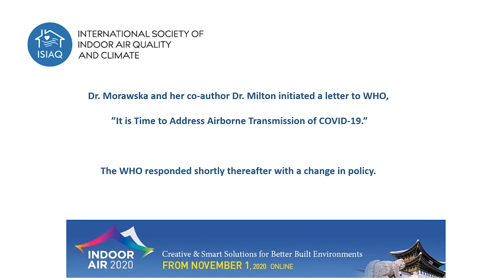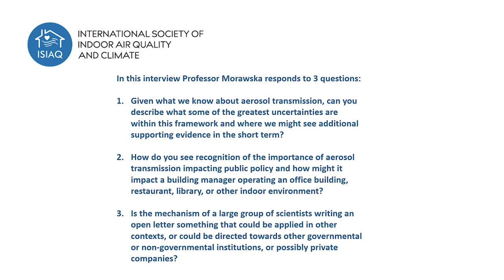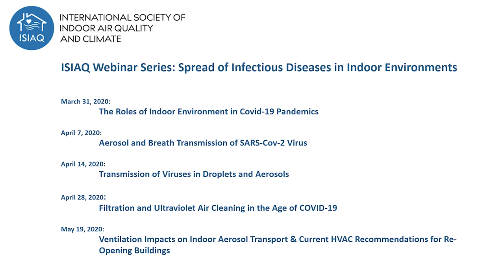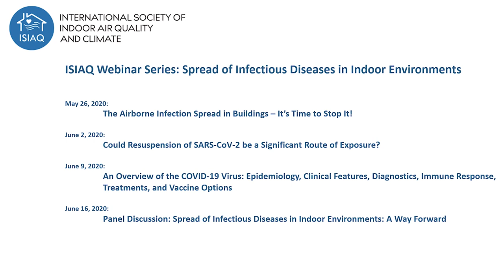Airborne Transmission of COVID-19, Interview with Professor Morawska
ISIAQ VP for Practice Brad Prezant interviews Professor Lidia Morawska, QUT, concerning the published document by her and Dr. Milton, "It is Time to Address Airborne Transmission of COVID-19" co-signed by many ISIAQ members.  In the 20 minute interview, Professor Morawska answers several questions regarding the technical issues, as well as discussing the mechanism of a large group of scientists writing a letter to the medical community and to the relevant national and international bodies (including WHO).